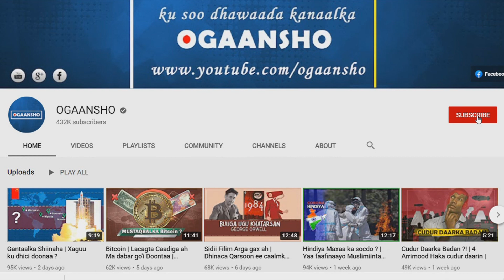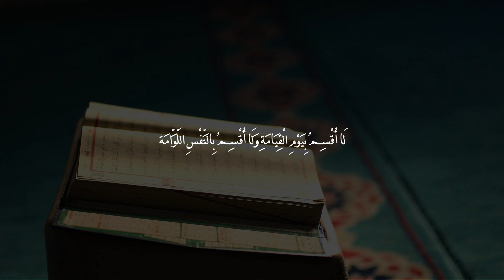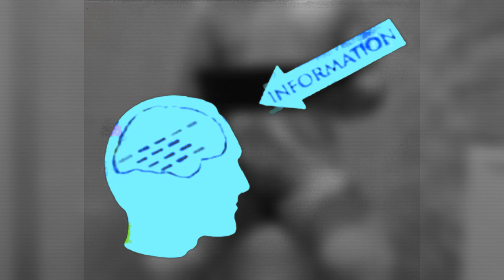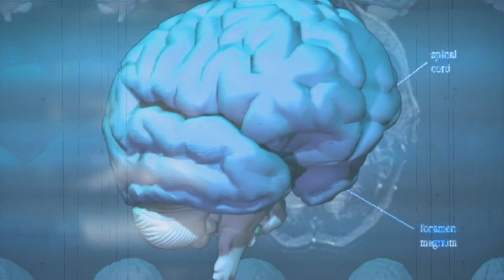Isla Hadalka | Caqli iyo xikmad mise waali ?